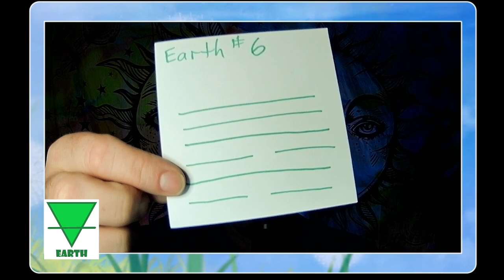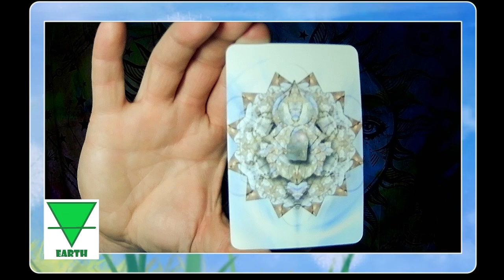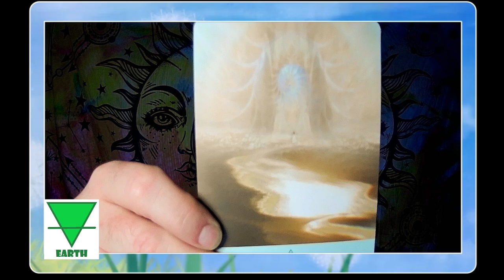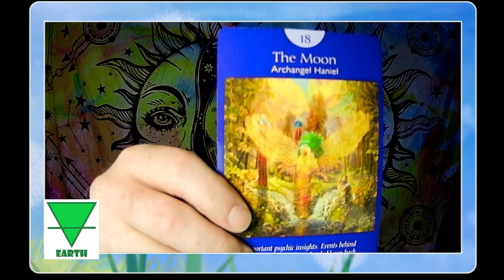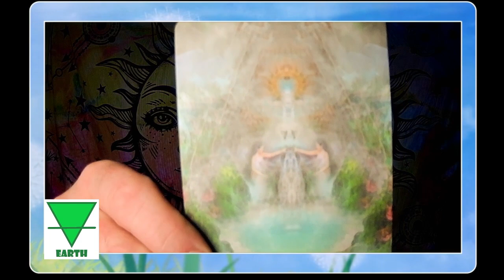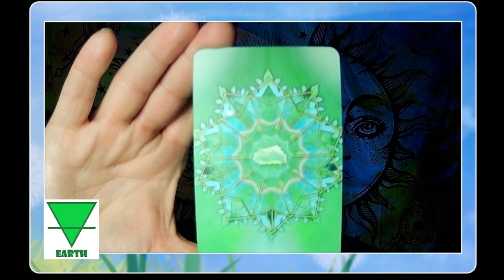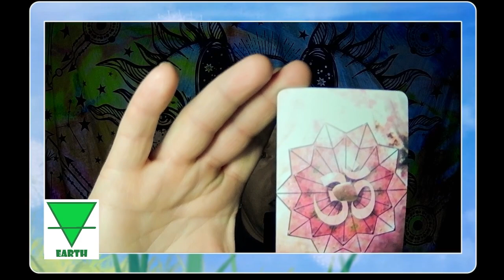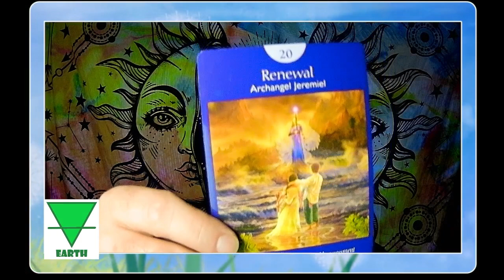Earth Element Intuitive Reading, October 2024: Conflict, To be Silent, Go with the Flow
Here is you monthly energy reading for October 2024 for Earth Signs: Taurus, Virgo, and Capricorn.

The decks I am using today:

Crystal Mandala Oracle Cards
The Healing Waters Oracle

P.S. The thumbnail pic is my photo